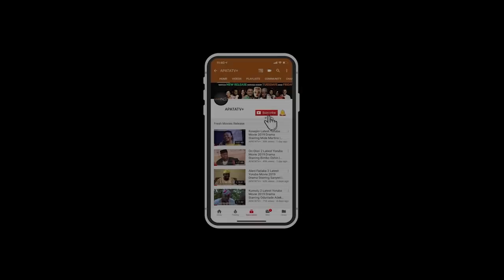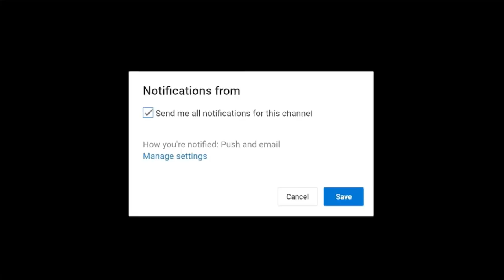Morire Mojere Latest Yoruba Movie 2019 Drama Starring Olaide Oyedeji | Liz Dasilva | Joke Muyiwa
Morire Mojere are friends like sisters with similar characters. They lived for each other each passing day.  Will these traits last long when an unexpected event reveal itself as a blessing in disguise.
Can they eat their cake and also want to have it back. Find out more.
This movie features Olaide Oyedeji, Liz Da-Silva, Damola Olatunji, Joke Muyiwa, Londoner.